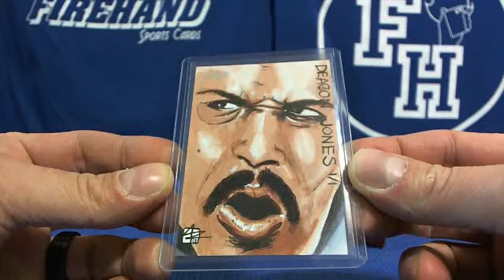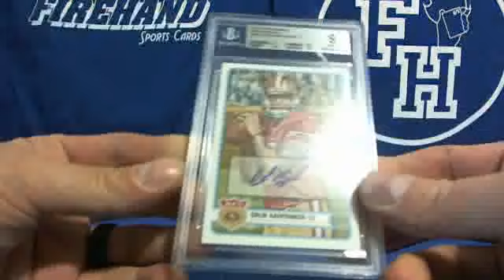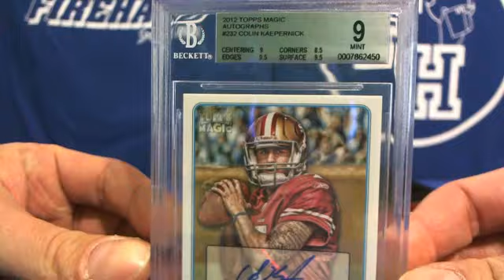Round 2 ~ 2013 Leaf Best of Football Box Break ~ 12/17/13